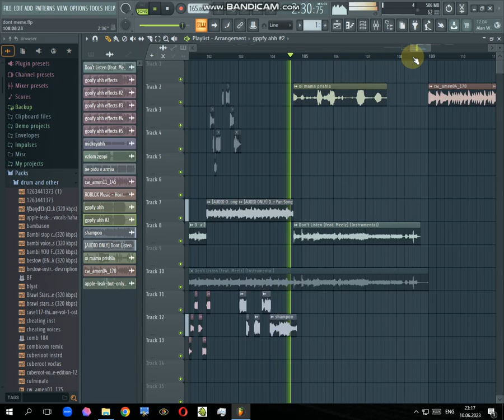what bruh 2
fnf fans: THAT IS SO FIRE OMG

don't listen dont jakeneutron amanda the adventurer wooly fl studio 21 goofy ahh bababoey